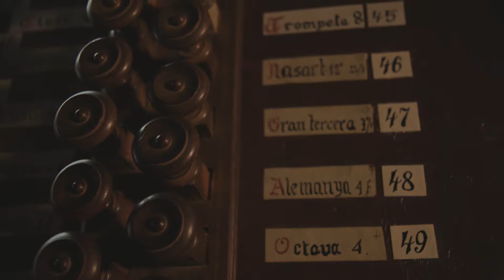Joan Bta. Cabanilles: Tiento 30, de primer tono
Joan Baptista Cabanilles (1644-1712): Tiento 30, de primer to. Pau Riuró al gran orgue de Santa Maria de Castelló d'Empúries.

Juan Bautista Cabanilles (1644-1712): Tiento 30, de primer tono. Pau Riuró en el gran órgano de Santa Maria de Castelló d'Empúries.

Juan Bautista Cabanilles (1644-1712): Tiento 30, du premier ton. Pau Riuró aux grandes orgues de Santa Maria de Castelló d'Empúries.